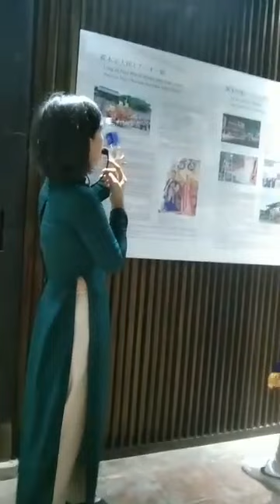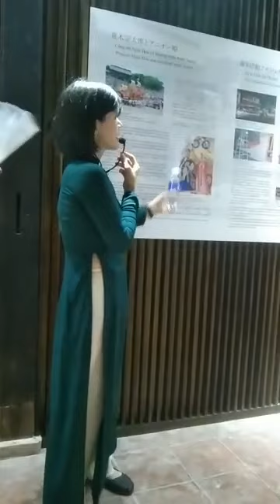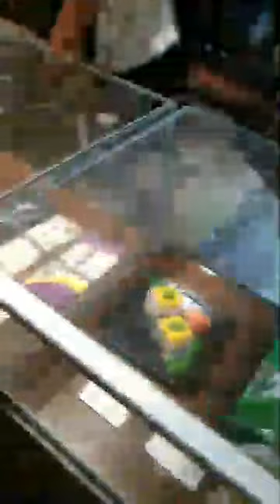Đêm ở phố cổ Hội An, bạn đã biết nơi này chưa 3